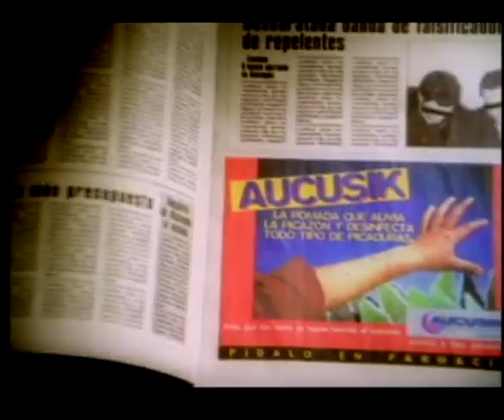Trabajos Realizados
Unas muestras de los trabajos realizados por Bumeran